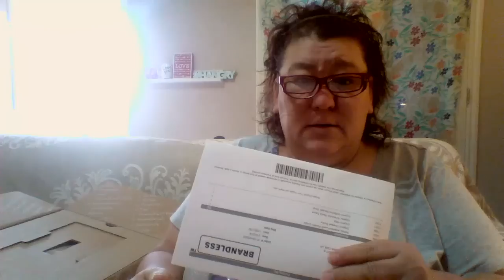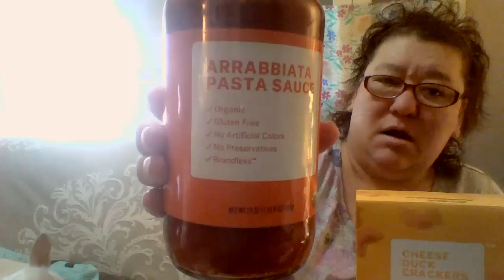Unboxing... Brandless (plus mini tasting)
Hey there... decided to try a couple of things from the online store Brandless. Hope you enjoy.

Thank you all for your continued support for me and my channel.